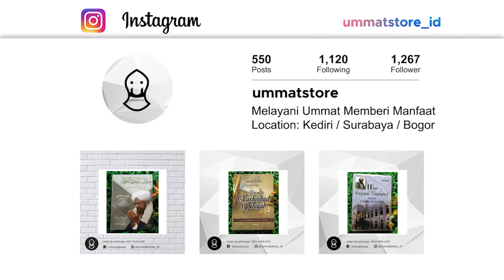Baca 1 Kalimat Ini, Pahalanya Iktikaf dari Shubuh - Dhuha | Habib Ali Zaenal Abidin Al Hamid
Credit:
Darmedia